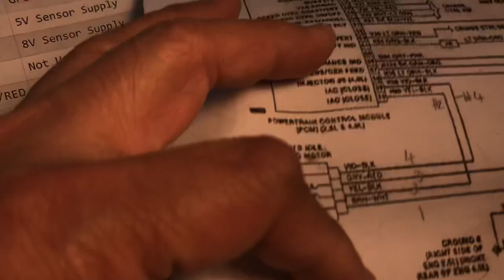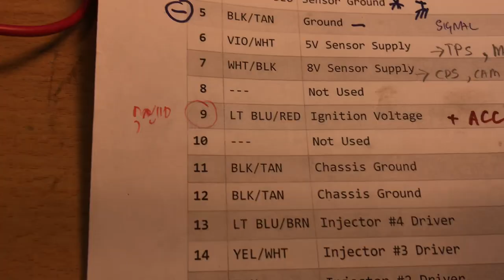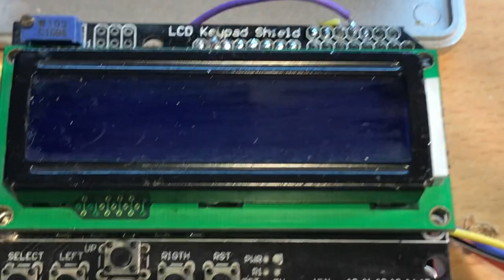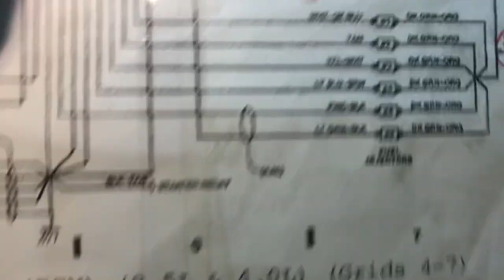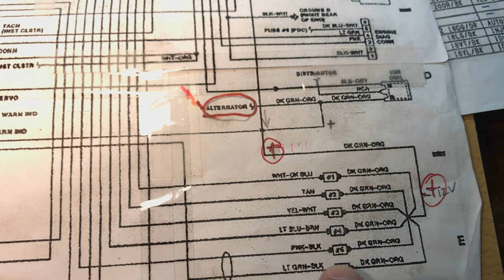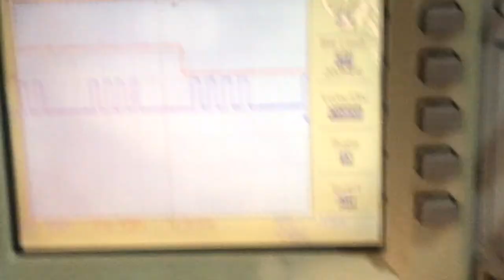Stock ECU JEEP XJ 94 .Simulation (Eng Sub.)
การทดลองต่อกล่อง ECU ของ Jeep โดยจำลองสัญญาณ CPS (ฟรายวีล)และ CMP(จานจ่าย) เพื่อดู ลำดับการจุดระเบิด
มันใช้ได้ เย้ ขนลุกเลย ตอนใช้ได้อย่างที่ตั้งใจไว้. ถ่าย SLOW MOTION ไว้ เห็นทีล่ะ หัวฉีด ยิง 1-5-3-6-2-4 เลย YESSSS
.หลังจากเถียงกับฝรั่งไม่ชนะเพราะว่าไม่มี ข้อมูลอ้างอิง. เลยต้องหา POC (Proof Of Concept) ทั้ง engineering ทำตัวสร้างสัญญาณ เลียนแบบ เครื่องยนต์ องศา ลูกสูบ ขึ้นตามตำราJeep .นั่นแหละ มันคือ .การทดลอง " PCM simulation". ภาษาไทยๆก็คือ การหลอกกล่องให้ทำงาน จ่ายหัวฉีด และ สั่งจุดระเบิด ตามคู่มือJeep XJ. สูบเรียง 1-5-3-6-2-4. กว่าจะต่อสายเสร็จ เกือบเที่ยงคืน หมดกาแฟไปหลายแก้ว แต่โคตรดีใจเลย เหมือนสำเร็จตามที่คิดไว้ .
.ยิ่งทำ ยิ่งรู้ OKไหม แล้วใครจะเถียงว่ากล่อง PCM Jeep ทำงานแบบนี้ คืนนี้ นอนหลับไม่ต้อง เอาตีน ก่ายหน้าผาก.